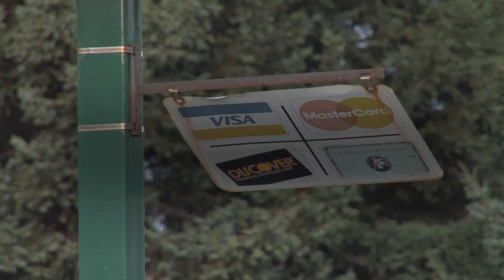Massive Equifax data breach hits 143 million Americans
The credit scoring company Equifax said that hackers accessed personal details of 143 million consumers between May and July. The intrusion is potentially one of the largest data breaches in the US on record.